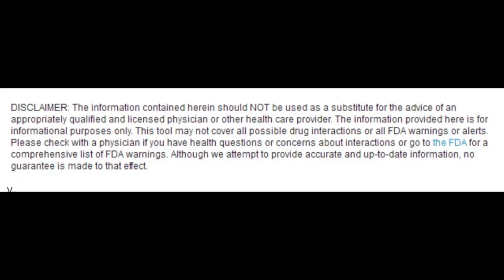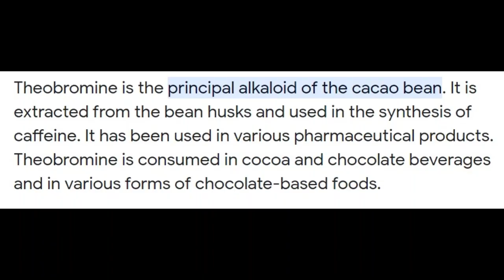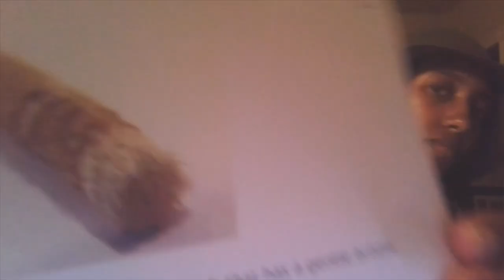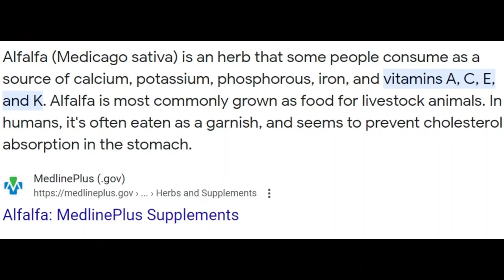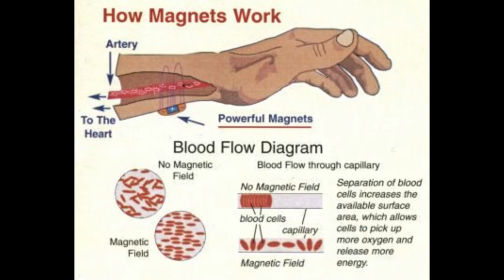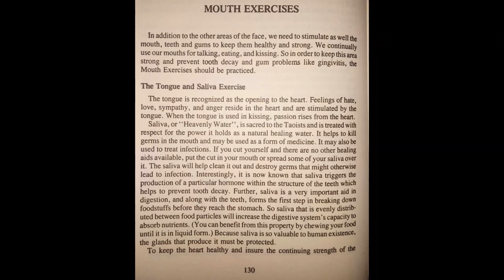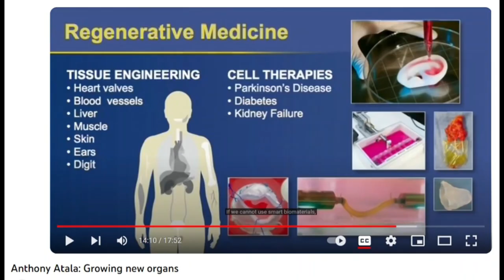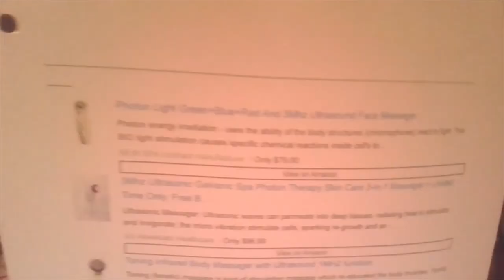Reading From My Teeth Regeneration Notebook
In this video, I am reading notes about tooth and gum health that I have collected over the years.